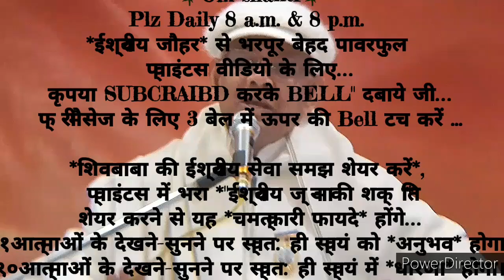ग्रहस्थ संभालते २१दिन में *शिवबाबा का❤️ जीतने वाले अलौकिक संस्कार इमर्ज करने का* 🇲🇰ईश्वरीय🇲🇰🧘अभ्यास🧘